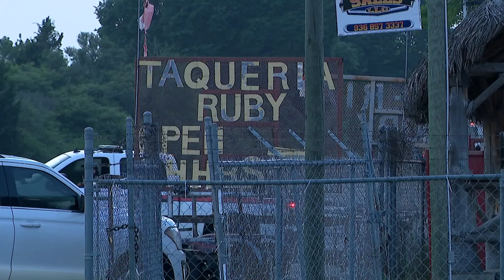Men flown to hospital after shooting at HPD officers in Waller County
The HPD officers were shot at after they were trying to arrest one of the suspects who was wanted for multiple charges, including deadly conduct and theft.